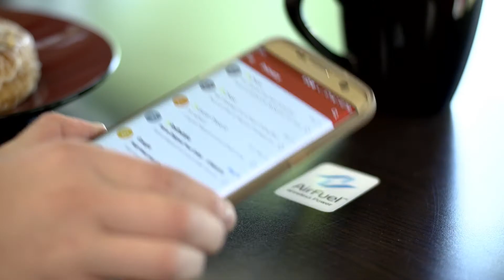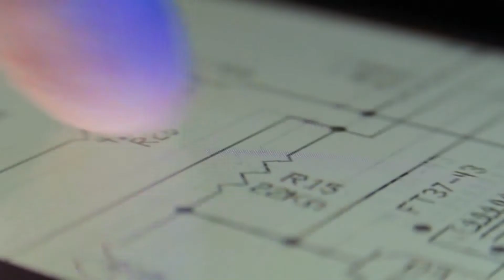AirFuel Resonant Wireless Charging - An Overview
An introduction to AirFuel's Resonant wireless charging technology.

Resonant charging works by creating a wireless transfer of electrical energy between two coils, tuned to resonate at the same frequency.